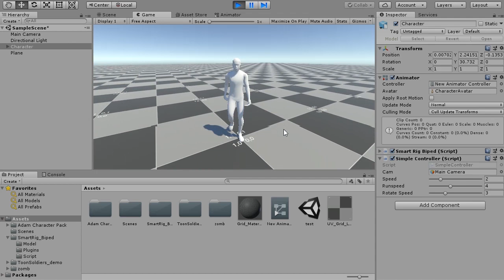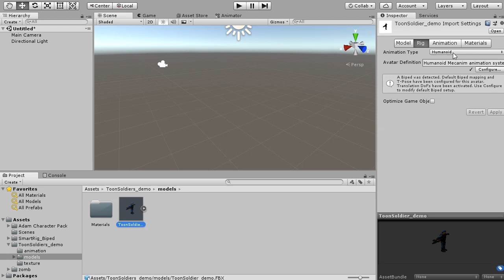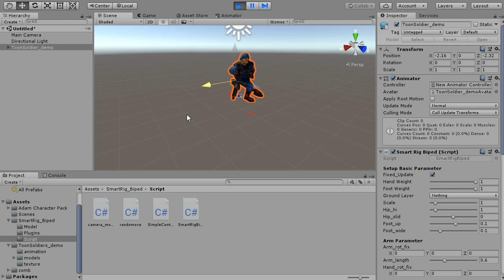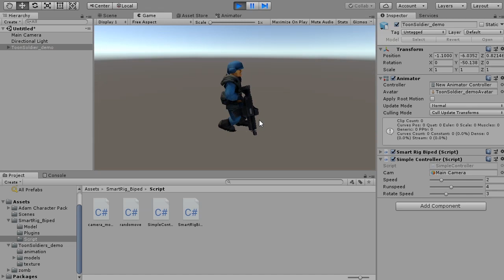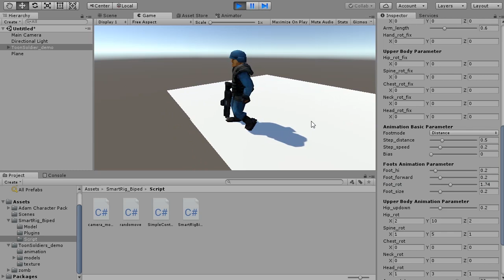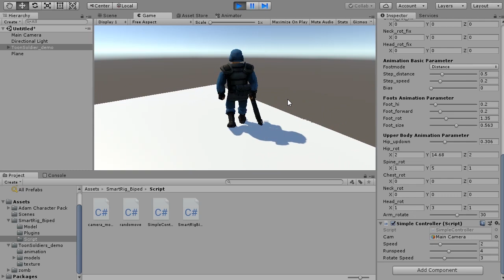SmartRig for Unity Demo Tutorial1 Japanese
SmartRig is a Unity asset script. By directly manipulating the bones of Unity's character, you can automatically express walking and running animation.

I will send it to the asset store soon.